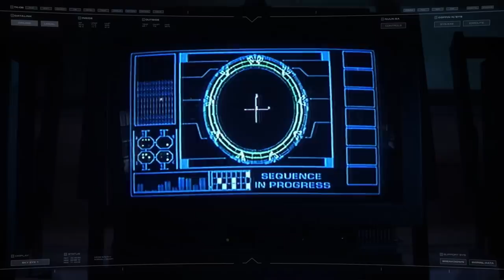Stargate Command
Through the efforts of Stargate Command, humanity has liberated countless worlds from ancient alien empires and gained a newfound understanding of its place in the universe.

Background music "Initiation" by Tenacious Orchestra. Used under licence from PremiumBeat.com.

Ending music used under license from Shutterstock.com